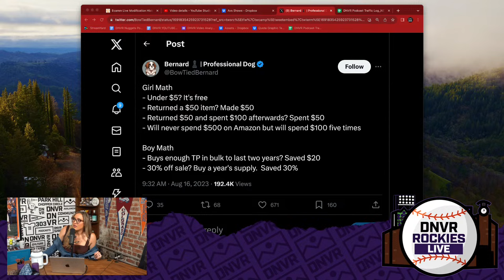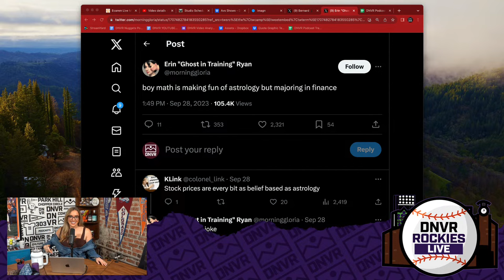Nolan Jones named to All-Rookie team while three Rockies pitchers cut | DNVR Rockies Podcast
You’ve heard of Girl Math – now let’s examine Rockies Math as Colorado makes room on its 40-man roster. The math is mathing! Join host Suzie Hunter for the latest episode of the DNVR Rockies Podcast – recorded LIVE from ALLCITY HQ at Colfax & York!

Intro - 0:00
Rox have three gold glovers - 2:20
Matt Koch, Karl Kauffmann and Ty Blach, and Ryan Rollison outrighted! - 3:35
Austin Wynns - 6:40
Rox abroad - 8:00
Fall League -13:10
Baseball headlines -14:10
Rockies math - 25:18
Cole Tucker - 31:00
ALCS games - 34:20

for your chance to win Breckenridge Distillery prizes AND Broncos tickets!!